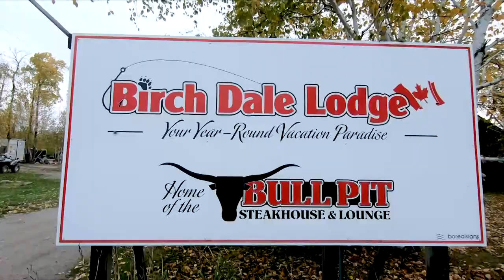October in Sunset Country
Canada is an absolute favorite fishing destination for many anglers. Whether you love walleye, trout, bass, musky, big pike, or a combination of multiple species, there's no better place to capitalize on amazing fishing opportunities than in beautiful Sunset Country in Ontario.